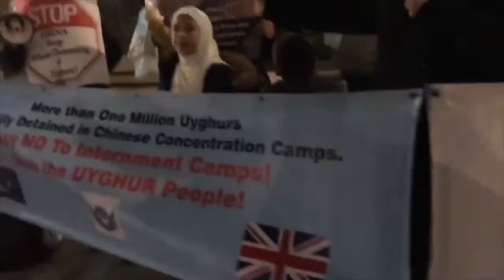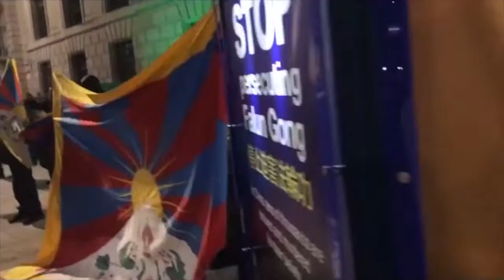札西慈仁：中國各族政治受難者聚集倫敦中國大使館抗議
國際人權日已經過了七十週年紀念日，我們要問：中國人權在哪裡？我是藏人，我不但關心藏人自己的人權，也關心中國其他各族人民的權利。